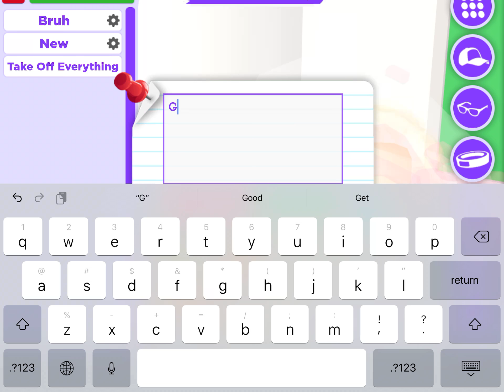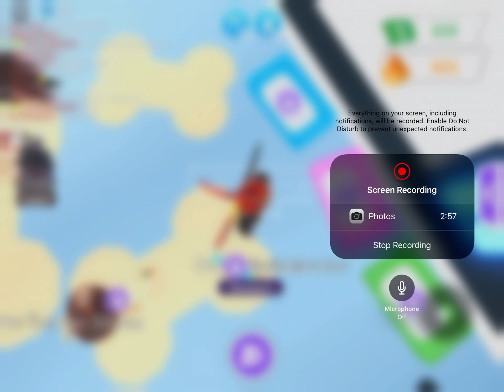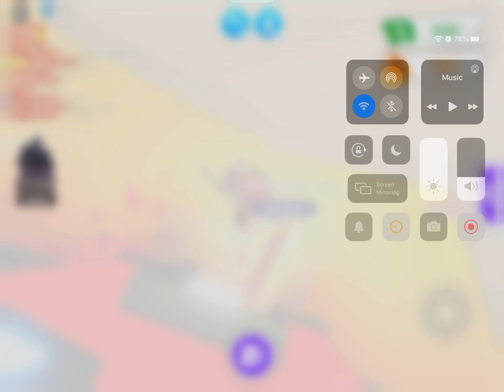I got a golden unicorn -late post)